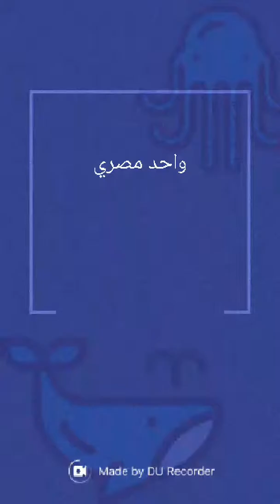تختيم لعبةrise up من(1-20)+شرح عن اللعبة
هذا هو الفيديو الذي تم تسجيله بواسطة DU Recorder. من السهل تسجيل شاشتك والبث المباشر. رابط التنزيل: